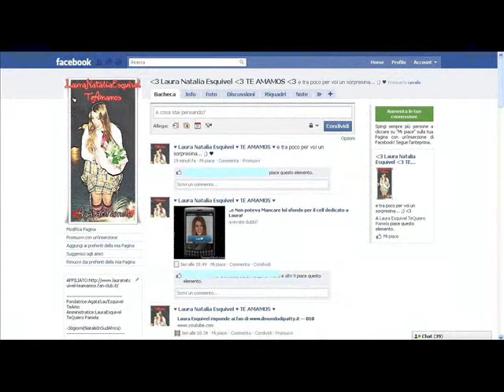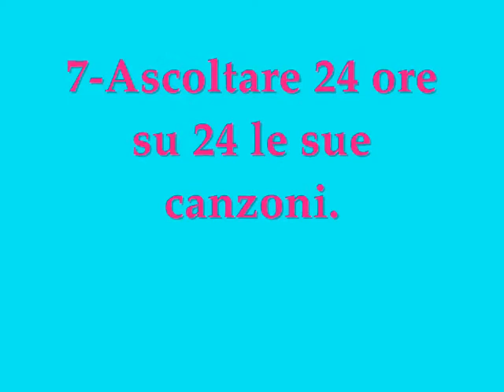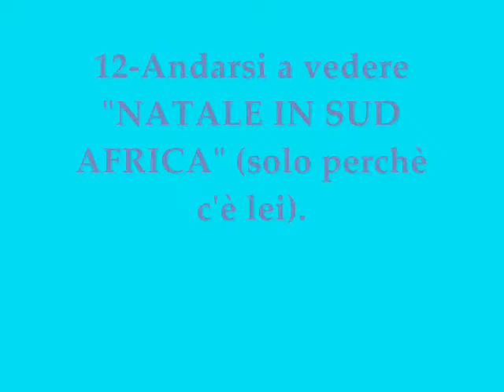Come essere fan di Laura Esquivel!